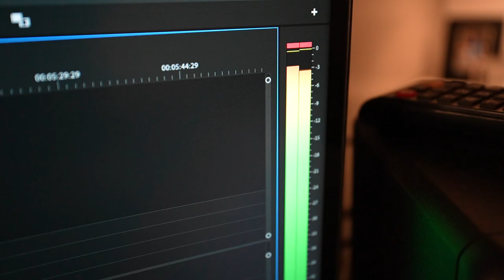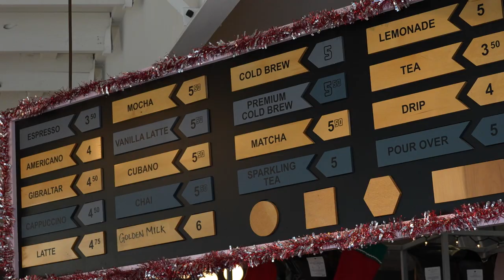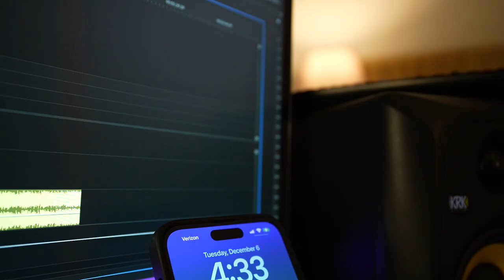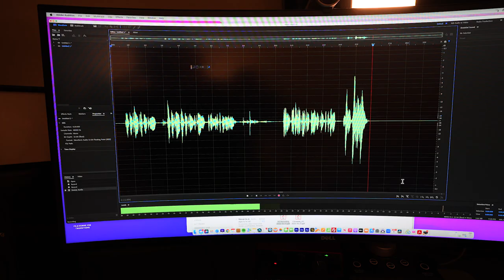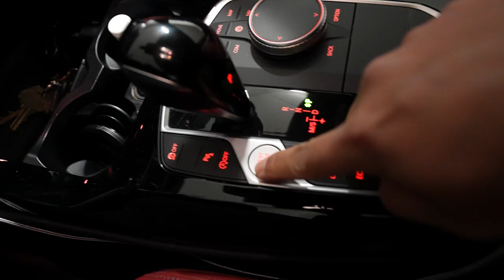The Reality of Being a TV Editor: A Day in My Life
A DAY IN THE LIFE OF A TV EDITOR

Sony 16-35 PZ lens  (main lens)

Tamron 28-75 lens  (all purpose lens)

DJI Wireless Mic. (Wireless mic system)

Peter Mckinnon ND Filter

DJI Mini 2 Fly More Combo. (Drone)

GoPro Hero 10 Black.   (Action cam)

Insta 360 One X2 (360 cam)

NOMATIC Mckinnon Camera Backpack

Today's video is about a day in the life of a video editor, television editing, and working in the TV industry in Los Angeles. So, what does a television editor do? It's my responsibility to piece together scenes that aren't in the proper order for the plot. To make the most of the script, editors consult with the director frequently throughout pre-production.

A typical day in the life for TV, film and video editors includes:
- Determining the precise audio, visual, and musical effects and music required to finish films.
- Compiling raw footage into a continuous whole and organizing it in accordance with director and producer instructions or scripts.
- Examining edited or assembled videotapes on screens or monitors to see whether any adjustments need to be made.
- Setting up and using digital video effects devices, electronic titling systems, video switching equipment, and computer editing systems to create a finished product.
- Cutting film clips to certain lengths and reassembling portions into sequences that tell stories as effectively as possible.

What other tasks do video editors perform on a daily basis? Creating treatments and storyboards, writing scripts, producing and editing videos and photos for various platforms, from short-form daily content for social media platforms to long-form series, and locating and/or creating and adding graphics, animations, special effects, etc. are all possible tasks that may be included in a typical day.

If you've found this video, you're probably looking for more information about:
a day in the life of a video editor and television editing
working in the tv industry in Los Angeles
career in the entertainment industry, and life of a tv editor
video editor vlog and day in the life of a youtuber
Hollywood career, and how to work in tv industry
post production producer television career as a tv editor
video editing and working in entertainment

As a TV and video editor, we need to be creative, detail-oriented, and have a keen eye for what makes a good story. We also need to know how to use the right software tools to edit videos. A TV or video editor's job is not as simple as it seems. We are sometimes expected to work long hours and the job can be stressful at times. There are many deadlines that they need to meet which can be challenging when there are many other projects in the pipeline. But these challenges make it all worth it when they see the final product on television or online.

If you enjoyed this video about a day in the life of a video editor, television editing, and working in the TV industry in Los Angeles, please remember to like, share, subscribe, and leave a comment if you have any questions or suggestions. I hope to see you here again soon!